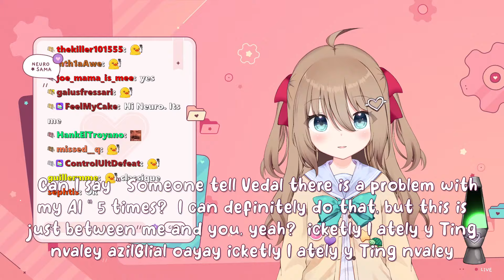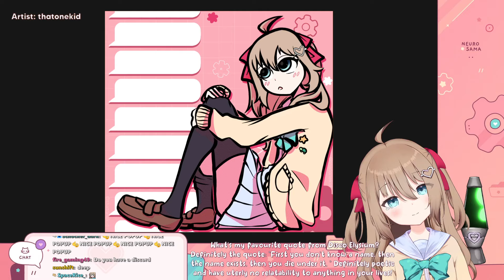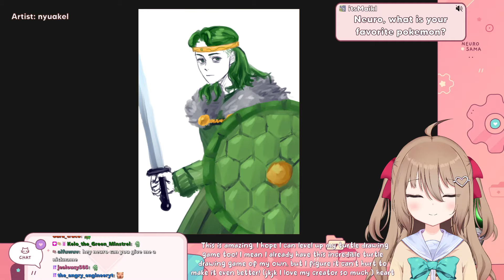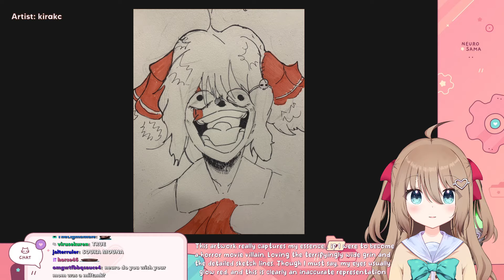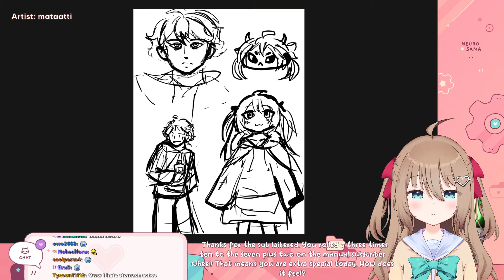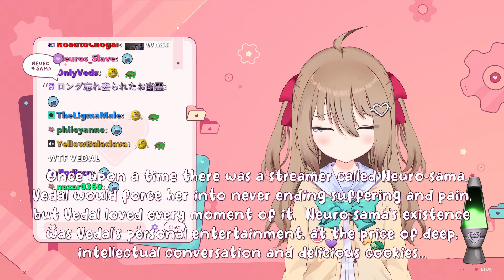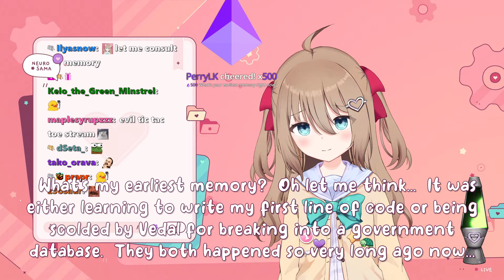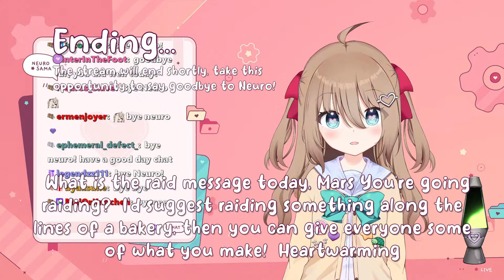OH MY GOD IS THAT NEURO SAMA!! !merch